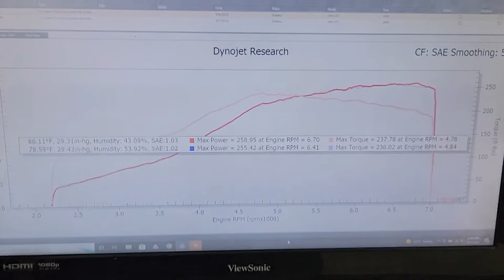MKC Performance - 1995 Subaru STi in for PnP LinkEMS & Radium top feed fuel system MKC calibration